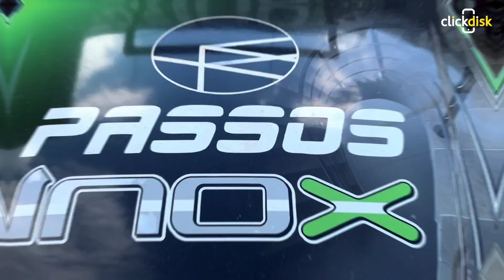Passos Inox - Aço Inox em Passos MG - Click Disk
CATEGORIA: Aço Inox Passos MG. Corrimãos em Aço Inox Passos MG. Material em Aço Inox Passos MG. Planejamentos em Inox Passos MG. Mesas em Aço Passos MG.

Produtos e Serviços: Aço Inox, Corrimãos em Aço Inox, Material em Aço Inox, Planejamentos em Inox, Mesas em Aço, Escadas Planejadas em Aço Inox, Escórias em Aço Inox.

Faça seu orçamento sem compromisso. Atendemos Passos e Região! Preço bom e qualidade você só encontra aqui!

Endereço: Rua Parati, 1863 - Recanto da Harmonia, Passos MG.